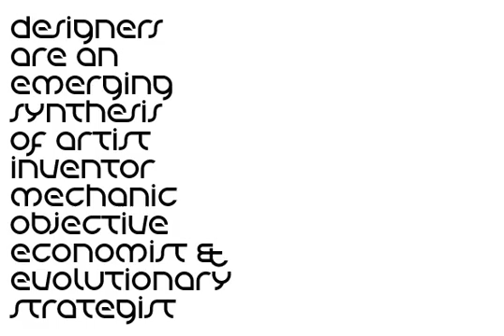Tierra Font Download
Download Tierra Font

Tierra is a 2 weight font with unique characters and a contemporary techno style. Tierra's geometric forms flow together to create a smooth, undulating rhythm sure to draw attention.